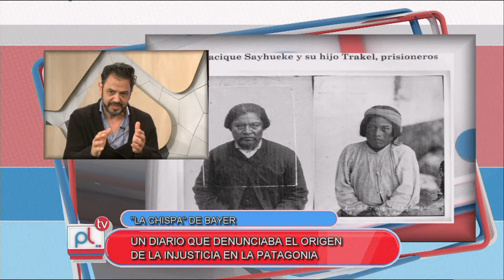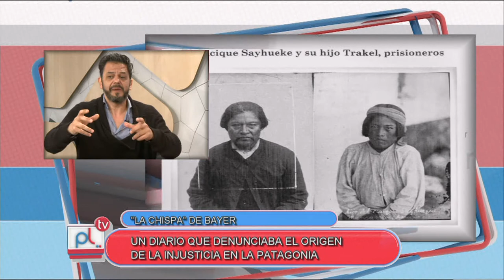PANTALLA LIBRE - "LA CHISPA" DE OSVALDO BAYER - BRUNO NAPOLI